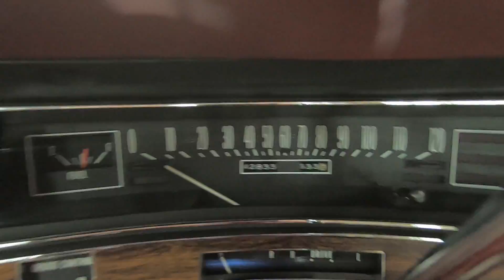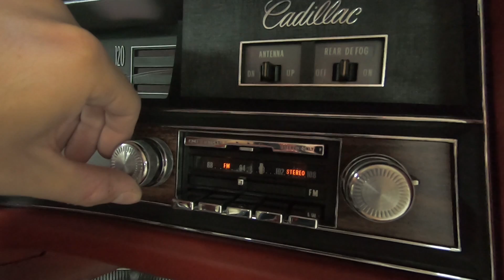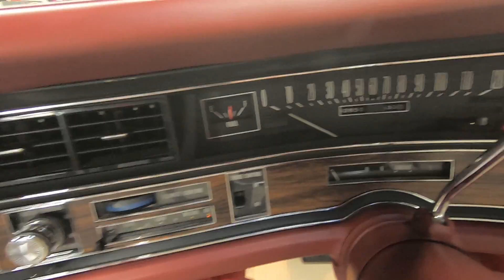1973 Coupe DeVille - 42,839 Miles, Excellent Condition, Red/Red-White - Seven Hills Motorcars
For more information on this Cadillac including 100+ photos please